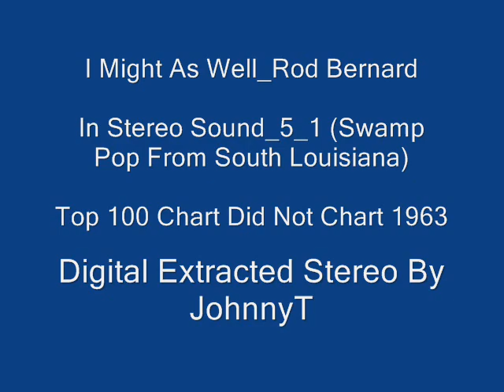I Might As Well Rod Bernard In Stereo Sound 5 1 1963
In Stereo Sound_5_1 (Swam Pop From South Louisiana)